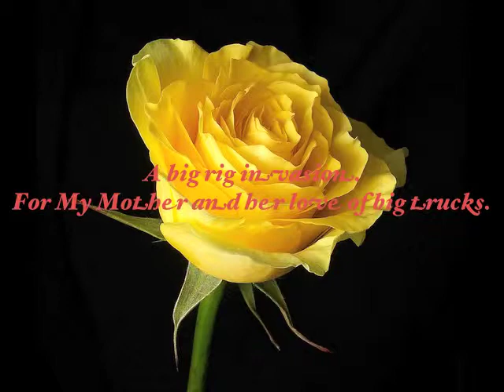Big Rig Invasion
Credits tell it all